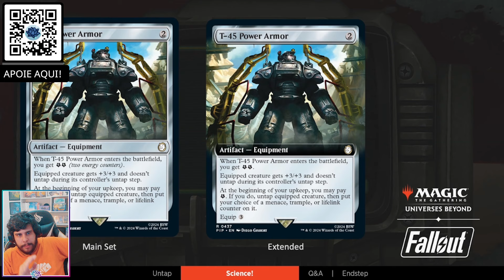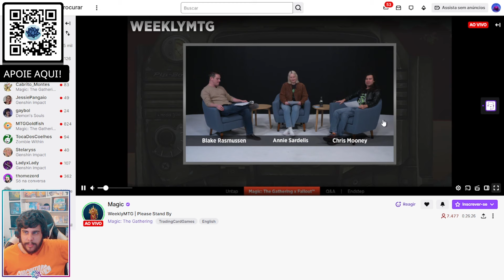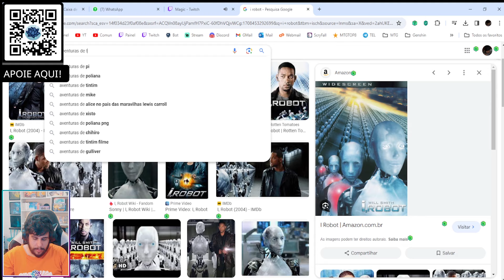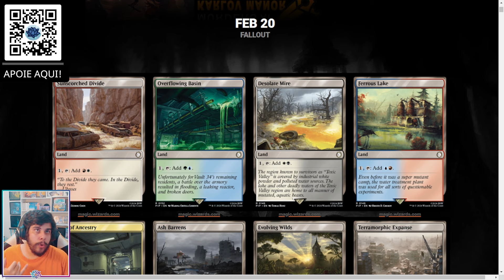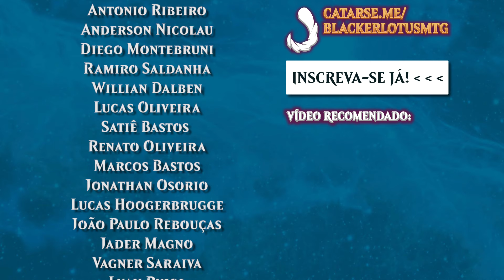Fallout prometeu nada e entregou as melhores cartas e melhores reprints!